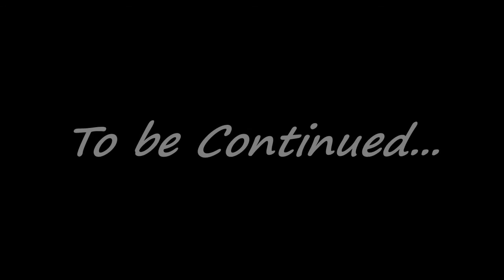TOILET PAPER MAN, MCDONALDS AND DECEPTION - Binding of Isaac Afterbirth, Episode 1